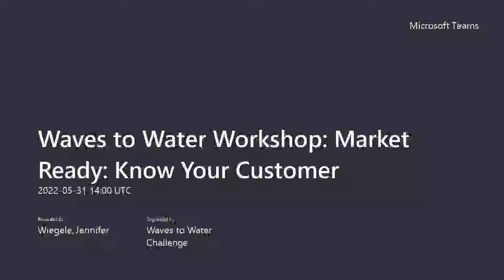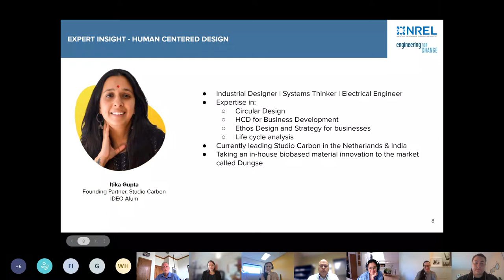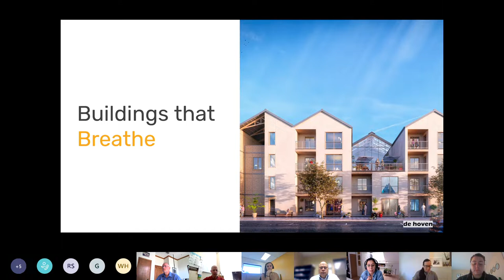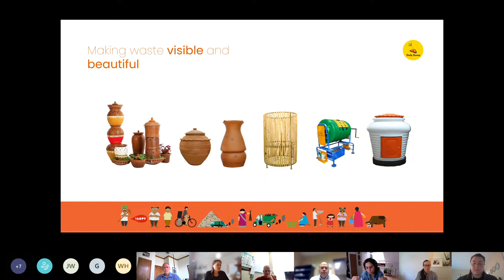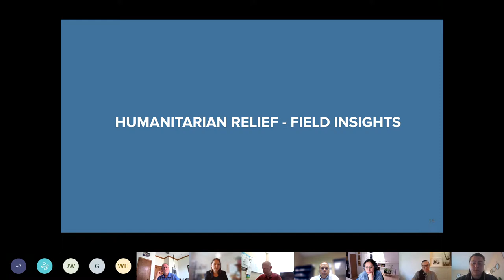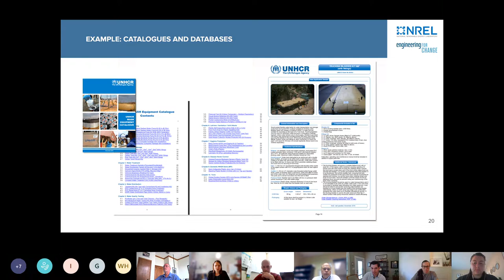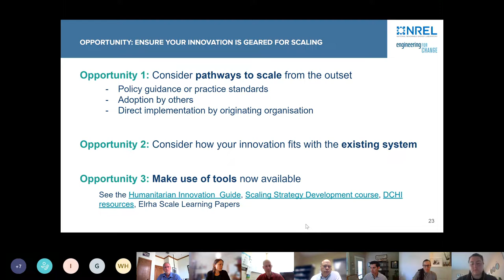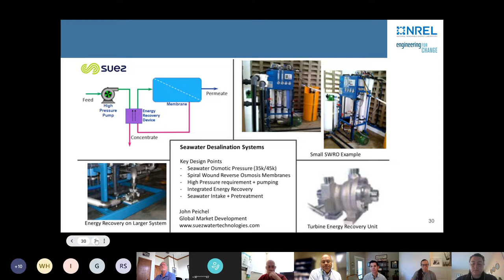Waves to Water Prize | Applying Human Centered Design to Deliver Value to Your Customers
In 2019, the US Department of Energy’s Water Power Technologies Office launched the Waves to Water Prize “to encourage the development of small, modular, cost-competitive desalination systems.” After three years and five stages (Concept, Design, Adapt, Create, Drink), the prize concluded in April 2022 with one Grand Prize winner and four other finalists.

This webinar introduces attendees, including the finalists, to ideas for leveraging Human Centered Design, a methodology that can ensure that organizations stay focused on delivering value to their key stakeholders. Viewers learn how to refine their value proposition with advice from a panel of experts who represent potential customers and key stakeholders of wave-powered desalination solutions.

Panelists, selected for their unique perspectives related to water, sanitation and hygiene (WASH), energy, and the target market, share their insight into technology, implementation and procurement. In addition to panelists from a disaster relief organization, infrastructure, representatives for smaller coastal communities, and the US military, the webinar includes an expert provocation at the intersection of humanitarian relief and innovation from Elhra.

E4C is a proud implementation partner of the Waves to Water Prize.